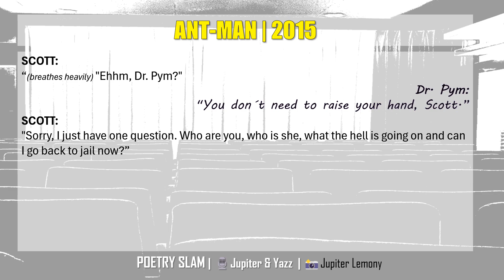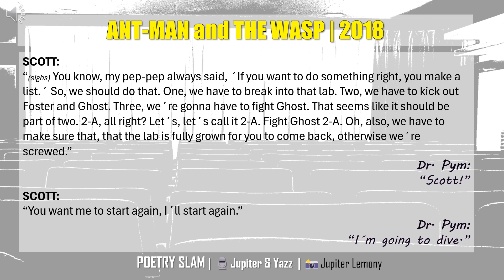POETRY SLAM | EXTRACT f. ARIES TYPOLOGY ♈ POETRY SLAM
EXTRACT f. ARIES TYPOLOGY♈
😉. have fun with it
Welcome, dear cosmic voyager 🌌
This is Jupiter Lemony AKA the cosmic duckling 🐥
Here I wanna create some free space for spirituality, astrology and overall exploration. At @Jupiter.Lemony I could already let my passion about poems, ethics and art blossom. That's really a dream come true for myself as I struggled for years to find my true inner essence again, as I lost it due to several illnesses and trauma. But now I rebuilt myself, I am still working on myself and through this journey, I have found the bigger purpose. Not just of the universe itself, but also my personal own. So, I'm literally a cosmic duckling floating in the endless rooms of the colorful multiverse. I'd like to set a stronger focus on this exact journey and for that reason, created this new account for us. It'll be exciting times, that I truly feel already.
I'm a cosmic duckling.
We're a cosmic family.
We love our cosmic family.
🌻Jupiter Lemony
performer, creator video, background pictures, fotos

🌻Yazz D. | @yazz.hoggygame007
performer

🎶Background music
Empire Seasons - Dan Henig (A1)
Lukewarm Hazy - Asher Fulero (A2)